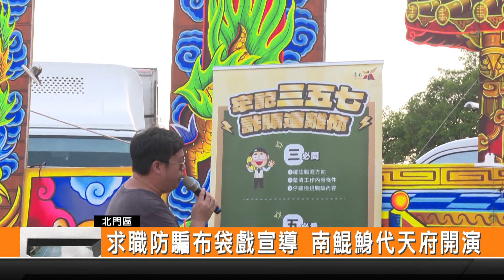求職防騙布袋戲宣導 南鯤鯓代天府開演-新永安新聞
求職詐騙事件近年來 受到市政府的高度關注 因為求職詐騙所影響到的 不僅是求職者一人 通常還會影響到整個家庭的幸福 為了防止有更多的求職者受騙 臺南市政府勞工局積極舉辦宣導活動 而這次是前往北門區的南鯤鯓代天府 盛大舉辦